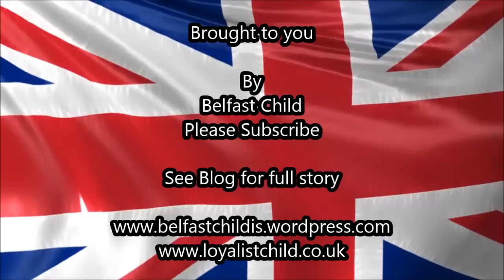Manchester IRA Bomb Saturday 15 June 1996 exploding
The 1996 Manchester bombing was an attack carried out by the Provisional Irish Republican Army (IRA) on Saturday 15 June 1996. The IRA detonated a powerful 3,300-pound (1,500 kg) truck bomb on Corporation Street in the centre of Manchester, England.

The biggest bomb detonated in Great Britain since World War II, it targeted the city's infrastructure and economy and caused widespread damage, estimated by insurers at £700 million (£1.2 billion as of 2016).

The IRA had sent telephoned warnings about 90 minutes before the bomb detonated. At least 75,000 people were evacuated from the area, but the bomb squad were unable to defuse the bomb in time. More than 200 people were injured, but there were no fatalities.

At the time, England was hosting the Euro '96 football championships and a Russia vs Germany match was to take place in Manchester the following day